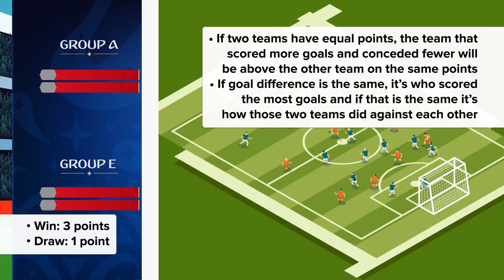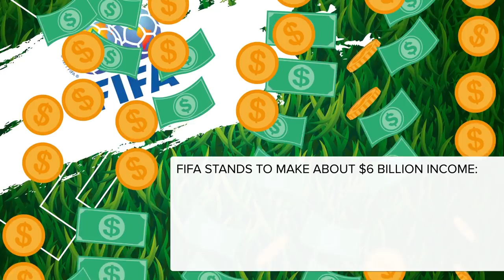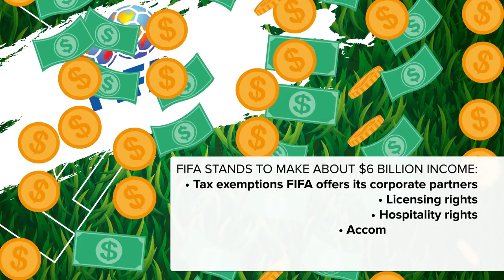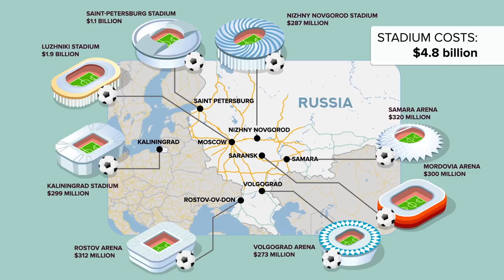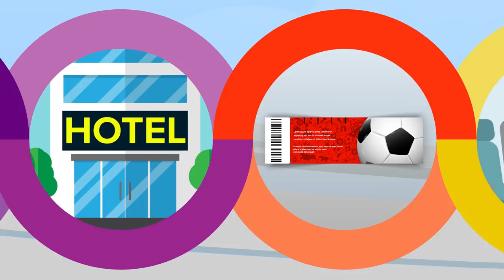How Much Does the World Cup Cost?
HOW MUCH DOES THE FIFA WORLD CUP 2018 COST?  HOW MUCH DOES A TICKET COST?

Sources for this episode: